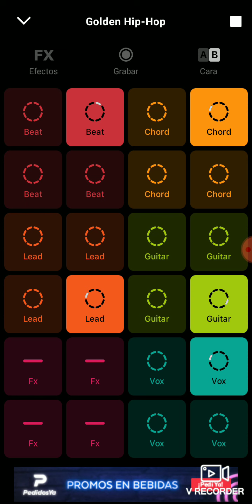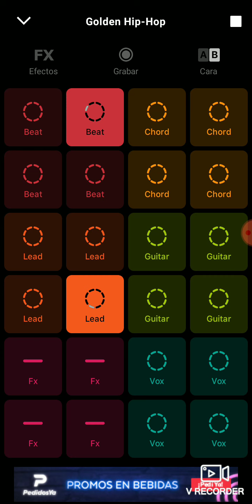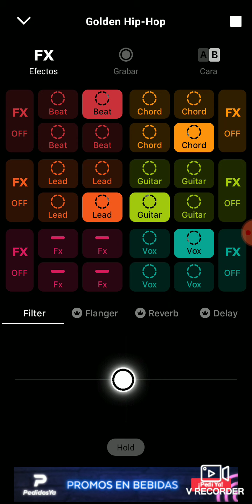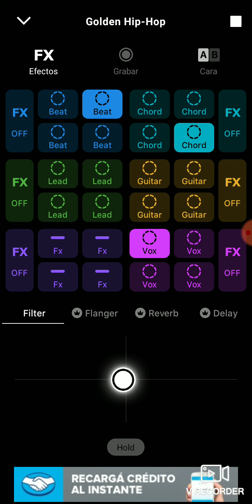Beta box kleart